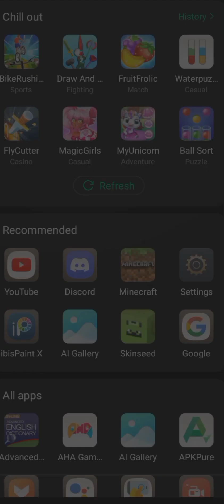Bike Rushing Game!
This is a biking game.